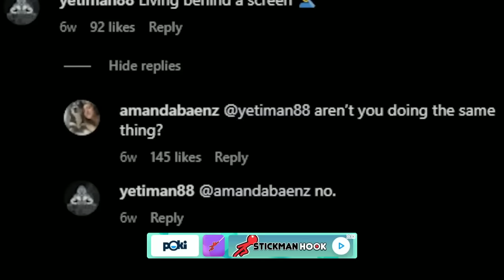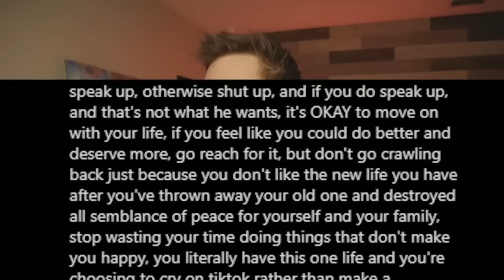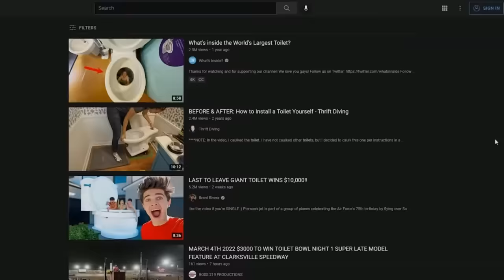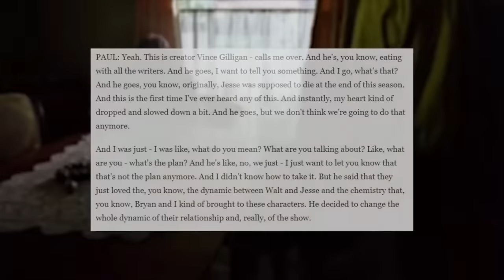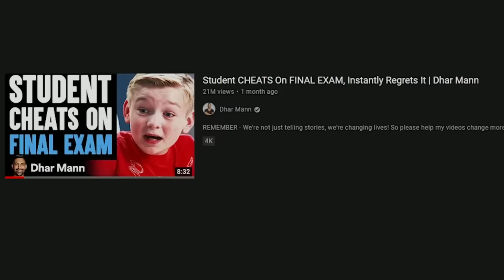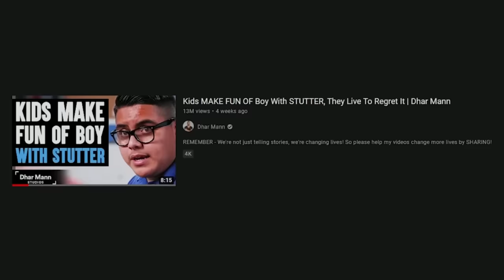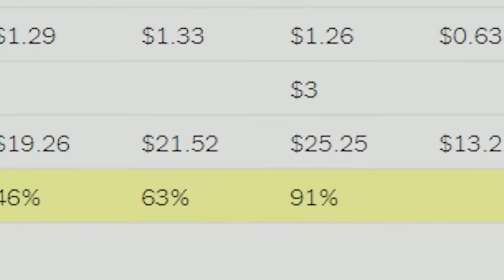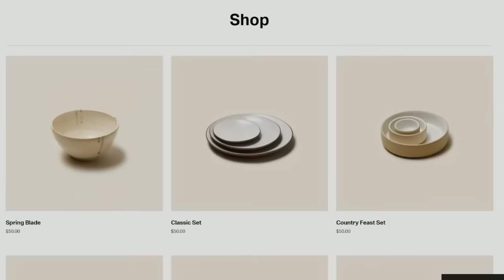One Hour Of Drew Gooden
If Drew Gooden Would Like For This Video To Be Taken Down Feel Free To DM Me And I Will Do So

Sorry About The Ads At The Bottom They Kept On Popping Up I'm Truly Sorry. I Left His Sponsors In Because I Feel Like That Is The Right Thing To Do. Hope You Enjoyed And Have A Great Day!